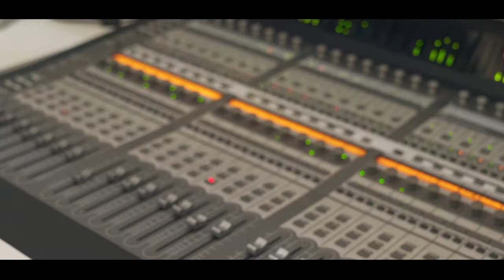Mc GB - Só Mais Um Pouquinho [Web-Clipe Oficial] Prod. DJ Rhuivo.